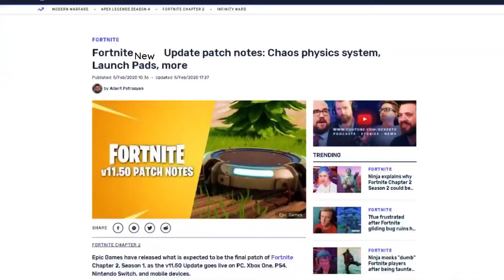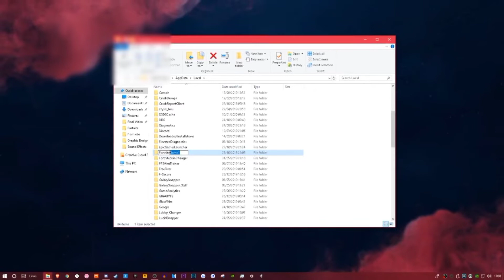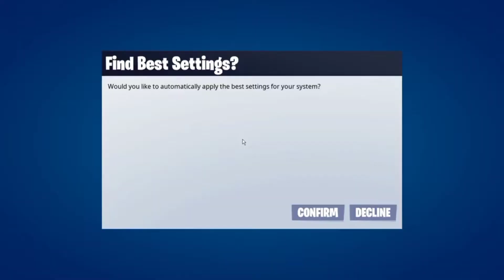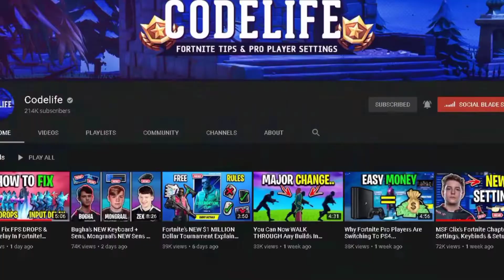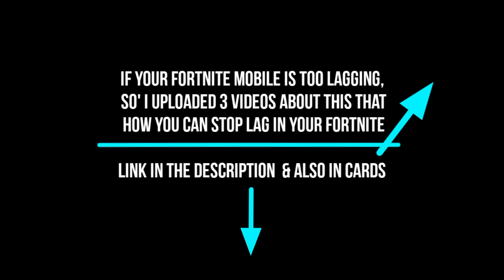How to FIX FPS Drops In Fortnite | Increase FPS and Lower Input LAG In Fortnite | 20 FPS to 400 FPS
How to FIX FPS Drops In Fortnite | Increase FPS and Lower Input LAG In Fortnite | 20 FPS to 400 FPS - I hope guys are well, In this video, I am showing you how to Fix FPS drops in Fortnite, this trick really works that I show in this video, so watch the video completely and learn how to Fix FPS Drops in Fortnite.